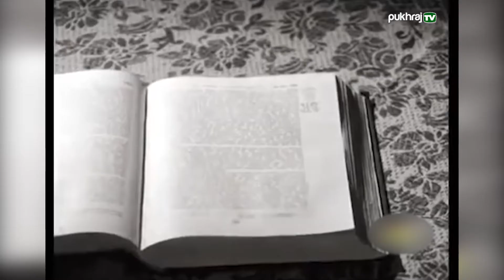Do You Know || VALLABH BHAI PATEL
क्या आप जानते हैं वल्लभ भाई पटेल के बारे में ?